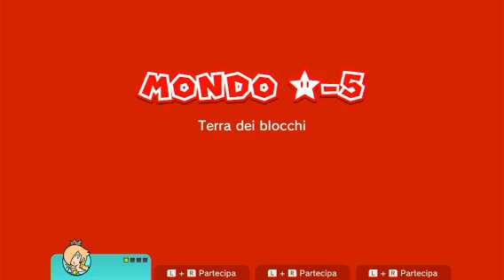Super Mario 3D World ITA [Parte X1 - Super Galaxy]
Programmazione: sarò solito pubblicare i miei video una volta a settimana alle 15:00 (fuso orario italiano). Se uscirà un secondo video durante lo stesso giorno o avrò problemi in questo orario uscirà alle 17:00. Quando comincerò a trasmettere dal vivo i miei streaming dureranno circa un'ora e cominceranno alle 17:00/17:30.

Vi ringrazio per aver visto il video! Se vi è piaciuto, per favore non dimenticate di lasciare un mi piace o, in caso contrario, un non mi piace, di iscrivervi al canale e attivare la campanella per non perdervi nessun video. Grazie!

Registro i gameplay da Nintendo Switch utilizzando una video capture card HDMI to USB 2.0